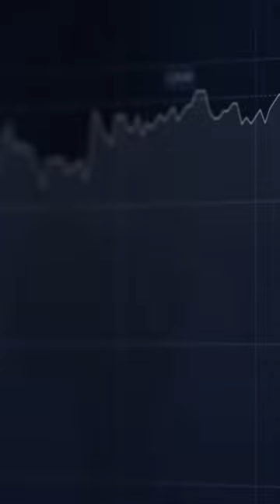Como funciona o Seguro Familiar?